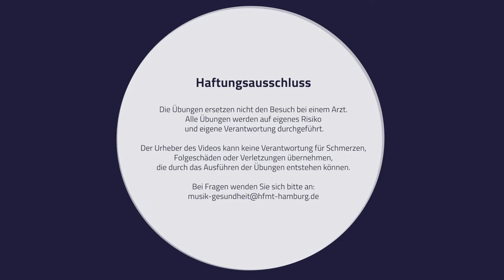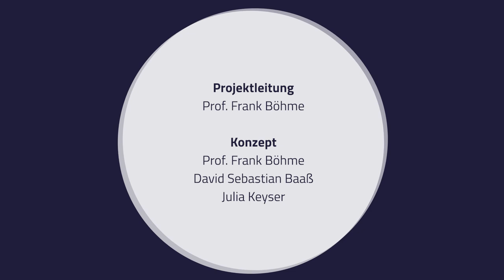Spielend gesund bleiben - Schulter-Nacken-Bereich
Spielend gesund bleiben
Schulter-Nacken-Bereich

In diesem Video zeigen wir Euch drei Übungen bei Beschwerden im Bereich zwischen Schultern und Nacken. Die Übungen sind für alle InstrumentalistInnen und VokalistInnen geeignet.

1. Übung zur Wahrnehmung
Stelle dich aufrecht hin und drehe den Kopf langsam zu einer Seite. Drehe den Kopf dabei so weit, wie es angenehm ist und spüre die Dehnung. Drehe den Kopf nun zur Gegenseite und wiederhole die Übung mehrfach.
Neige danach den Kopf zu einer Seite, als ob Du ihn auf die Schulter legen wolltest. Lass dabei die Schultern locker und spüre die Dehnung am Hals auf der Gegenseite. Neige den Kopf nun zur Gegenseite und wiederhole die Übung mehrfach.

2. Übung zur Lockerung
Ergreife hinter dem Rücken das Handgelenk der Gegenseite und ziehe es sanft nach unten. Neige den Kopf weg von der Seite mit dem Zug zur gegenüberliegenden Schulter. Nun drehe zusätzlich den Kopf zur Seite und drücke den gezogenen Arm vom Rücken weg. Achte dabei auf lockere Schultern und wiederhole die Übung auf beiden Seiten.

3. Übung zur Aktivierung der Bewegungskette
Stelle dich an eine Wand und spüre die Auflagefläche an Hinterkopf und Schulterblättern. Die Füße sind ein Stück von der Wand abgerückt. Schultern und Hals sind nun natürlich aufgerichtet.
Nimm Dein Instrument und spüre nach, wie sich die Aufrichtung auf das Spielen auswirkt. Versuche nach und nach, die Aufrichtung beim Spielen auch ohne die Wand beizubehalten.

Projektleitung:
Prof. Frank Böhme

Konzept:
Prof. Frank Böhme
David Sebastian Baaß
Julia Keyser

Präsentiert von:
Julia Keyser
Sara Bellini

HOOU@HfMT Projektkoordination:
Goran Lazarević

C.P.E.Bach, Sonata für Flöte a-Moll, Wq. 132
1.Satz - Poco Adagio
Flöte - Sara Bellini

Improvisation
Klavier - David Sebastian Baaß

Video Produktion:
Jack Sewell

Hamburg, 2021